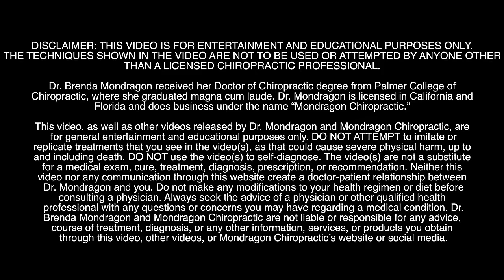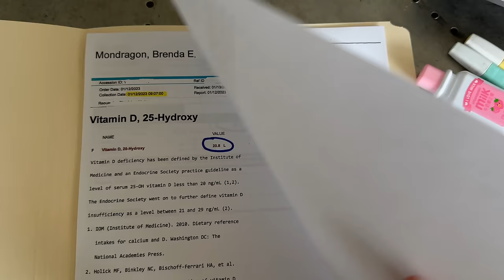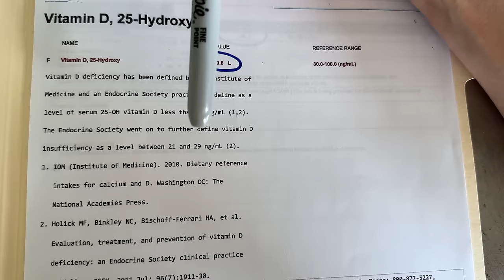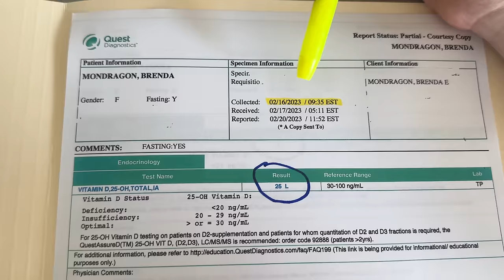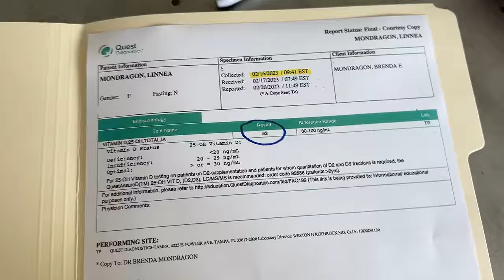Best Vitamin D Methods - BLOOD RESULTS - UVB Lamp, Supplements?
Vitamin D Experiment with Full Blood Work to Back Up Evidence!
UVB LAMP Vs Oral Supplementation
Check out Linnea's channel: @LinneaM

Link to UVB lamp used
Link to Vitamin D supplement used